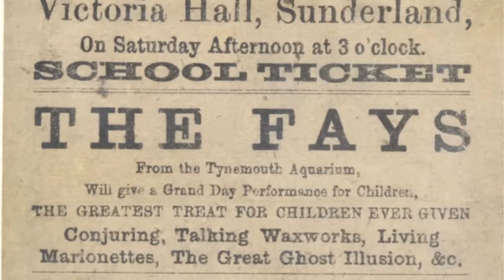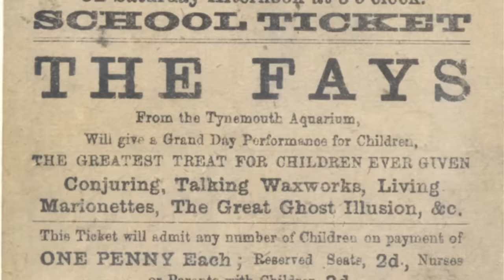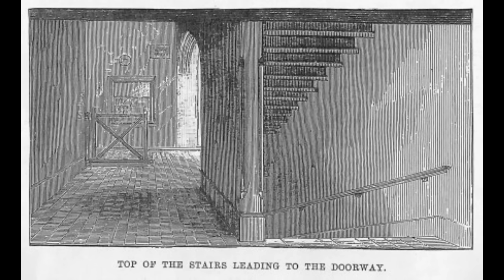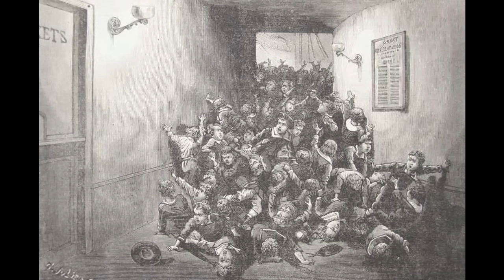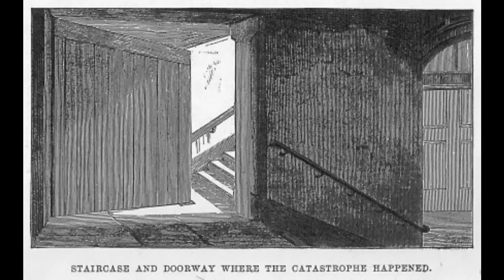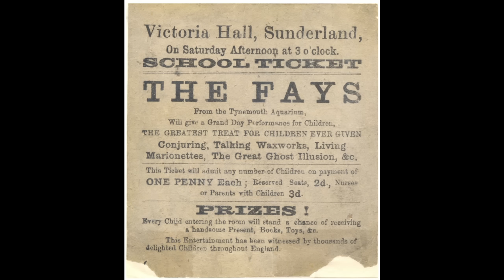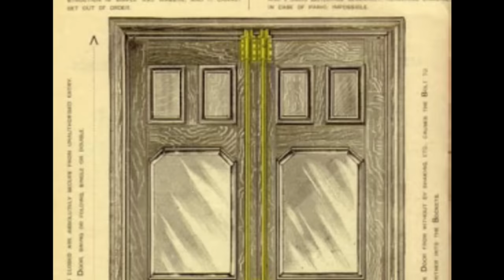The Victoria Hall Disaster | A Short Documentary | Fascinating Horror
"On the 16th of June 1883 a children’s magic show began at Victoria Hall, a theatre in Sunderland, England. The venue was packed with children of all ages..."